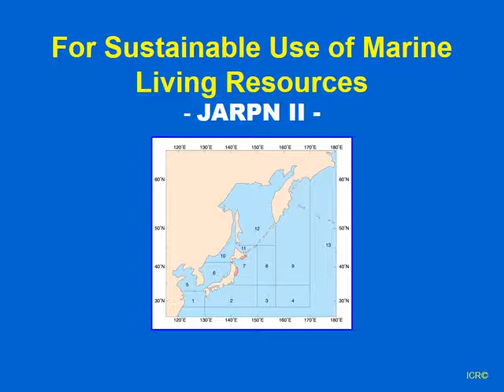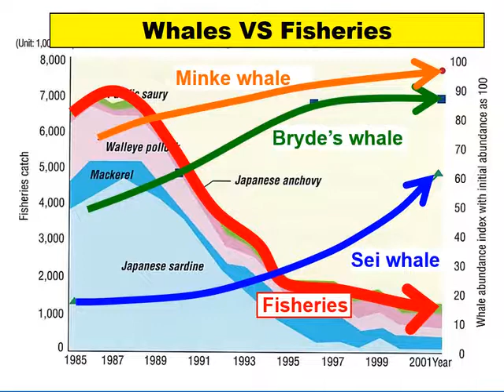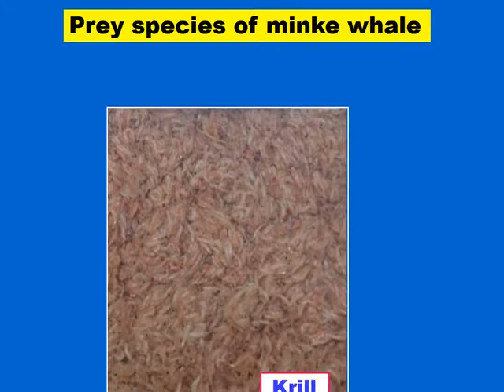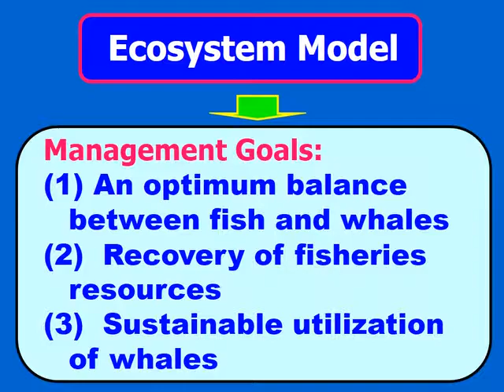For Sustainable Use of Marine Living Resources JARPNII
JARPN II is a program aiming to contribute to the ecosystem management of marine living resources in the western North Pacific, including whales.
In order to achieve this, data on consumption and preference of prey organisms are collected for ecosystem model development.